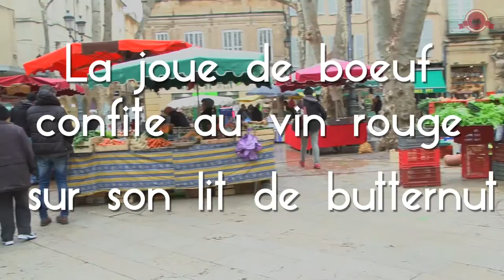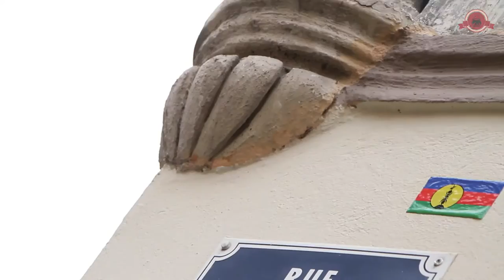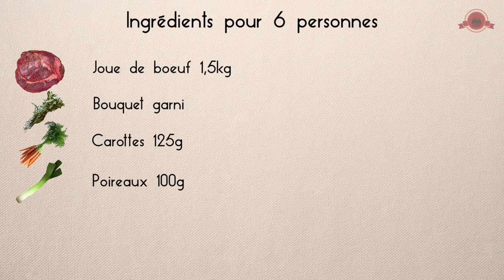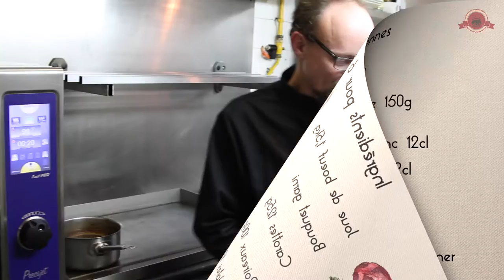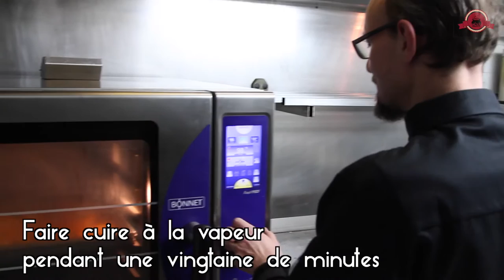[ Au Fond de nos Marmites #9 ] La joue de boeuf confite au vin rouge, sur son lit de butternut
Au Fond de nos Marmites, est votre émission mensuelle sur les recettes traditionnelles du Sud de la France. Des plats simplement expliqués, faits devant vous, afin que vous puissiez les réaliser vous-même chez vous.

Ce mois-ci, c’est Aix-en-Provence qui est à l’honneur, avec un restaurant bistronomique aux airs de restaurant étoilé ! L’Opéra nous accueille dans une ambiance Puccini, rideau rouge, fauteuil en velours. Le chef Serge VIGOUROUX, formé chez Guy Savoy à Paris, nous présente son expérience gastronomique en préparant sous nos yeux une joue de boeuf confite au Vacqueyras, surmontée d’une marinière d’amandes et son lit de butternut. Une recette à découvrir avec en fond sonore la Dona e Mobile !

Ingrédients pour 6 personnes :
_ Joue de boeuf 1,5kg
_ Un butternut
_ Une vingtaine d’amandes de mer
_ Carottes 125g
_ Poireaux 100g
_ Echalotes 120g
_ Des copeaux d’amandes
_ Ail
_ Un bouquet garni
_ Beurre 150g
_ Vin blanc 12cl
_ Crème fraîche liquide 12cl

18 rue Fermée, 13100 Aix-en-Provence
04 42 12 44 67
Ouvet tous les jours de 19h à minuit

Cette émission vous est offerte par Château Virant et le restaurant Côte et Mer :